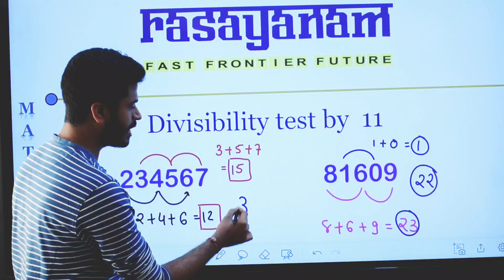DIVISIBILITY TEST BY 11